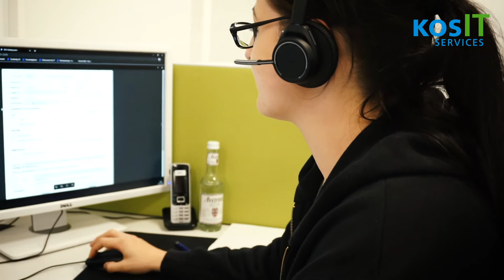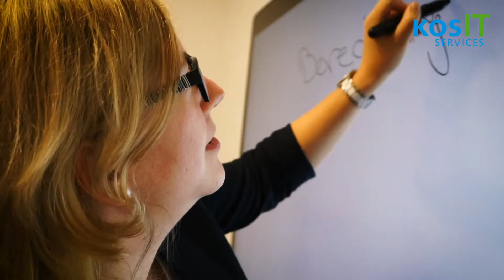Die KosIT stellt sich vor | IT am Klinikum Osnabrück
🎥 willkommenimklinikumos Heute möchten wir euch die erste Abteilung unseres Klinikums vorstellen... Unser Klinikum gliedert sich in zahlreiche Kliniken, Zentren, Stationen und weitere Abteilungen.💡 Starten werden wir mit unserer KosIT. Die KosIT, unter der Leitung von Ingo Mette, ist die IT-Abteilung unseres Klinikums und kümmert sich um alle technischen und digitalen Aufgaben in unserem Haus. 📲💻

Im Video stellt die Abteilung sich vor und gibt einen ersten Einblick in die täglichen Herausforderungen, die sie gemeinsam meistern!💙💚mitherzundverstand